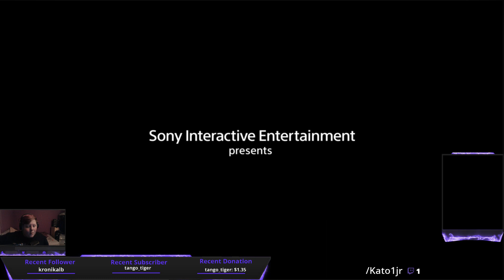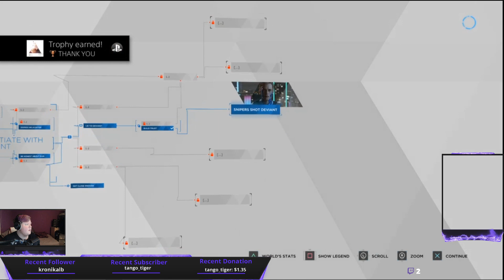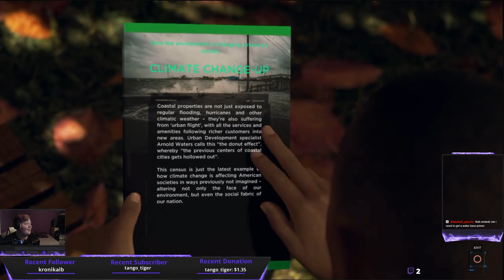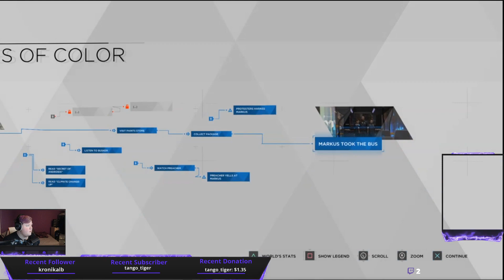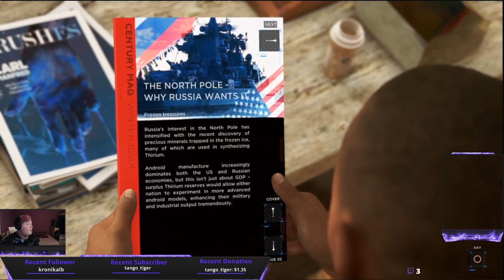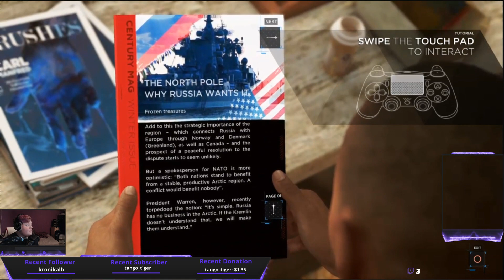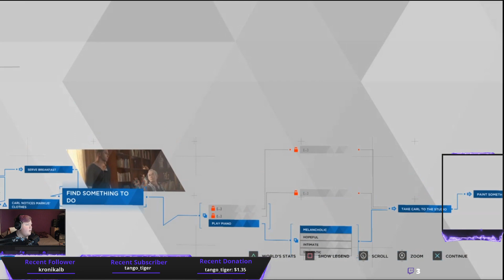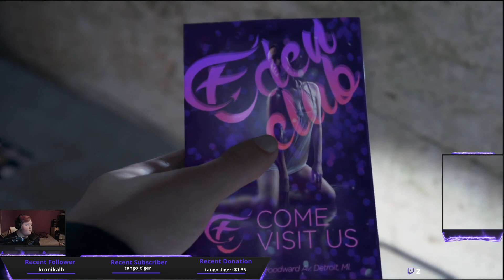Detroit: Become Human Episode 1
Music From Epidemic Sounds / Ben Sounds